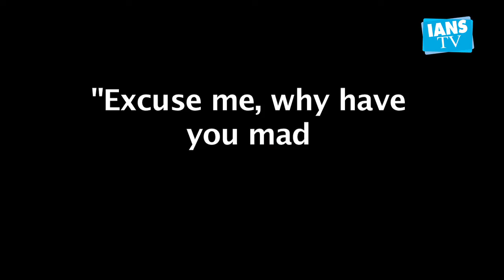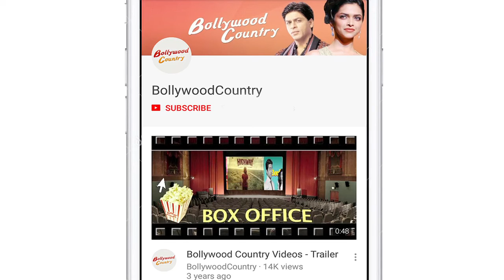Deepika confirms Alia is getting married, then covers up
Actress Deepika Padukone accidentally confirmed that her friend, actress Alia Bhatt, is all set to get married. Then, on realising what she had just said, the "Padmaavat" star said she had made it up.